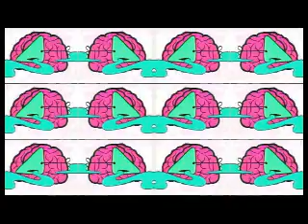KLF-Justified and Ancient